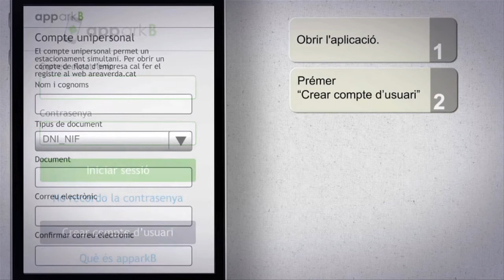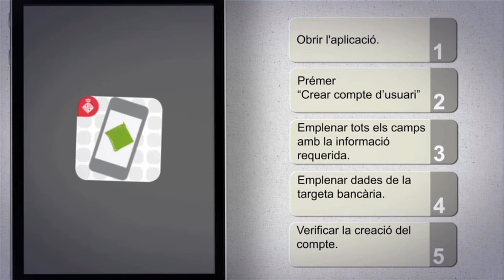ApparkB: donar-se d'alta